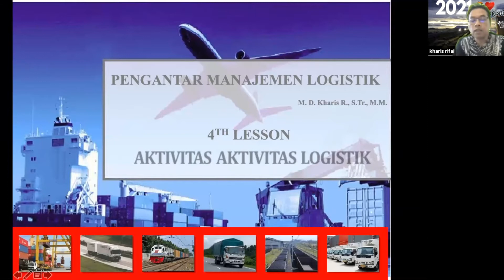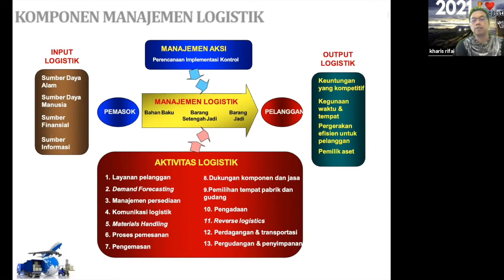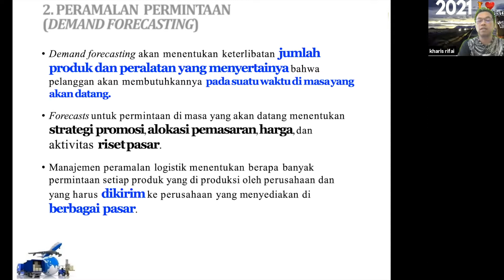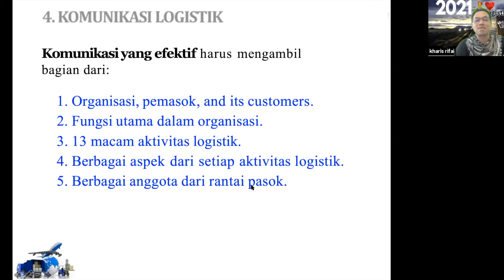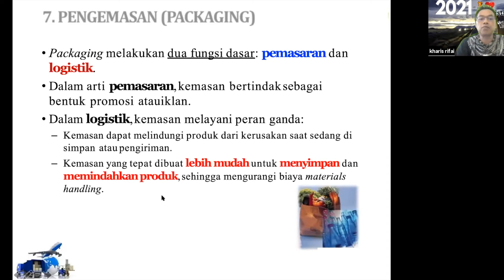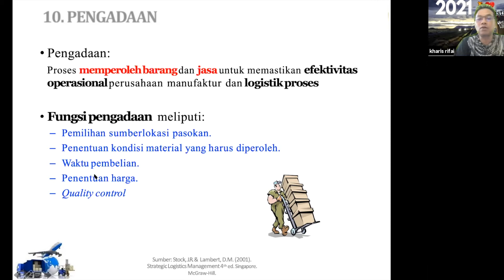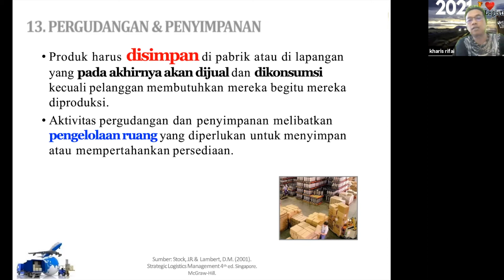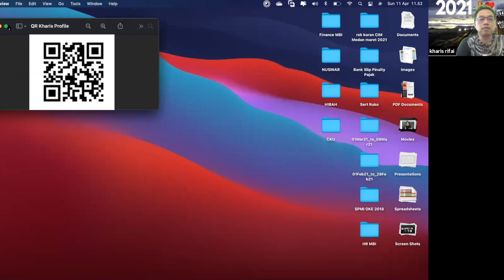Aktivitas - Aktivitas Logistik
4th Lesson
Manajemen Pengantar Logistik
Prodi : Manajemen & Akuntansi
STIE Cendekia Karya Utama
M. D. Kharis R., S.Tr., M.M.